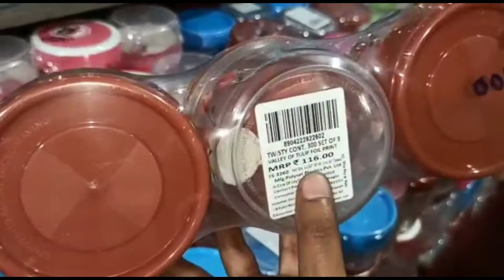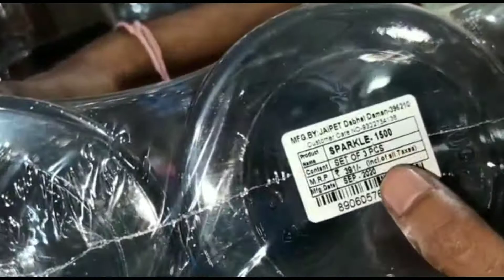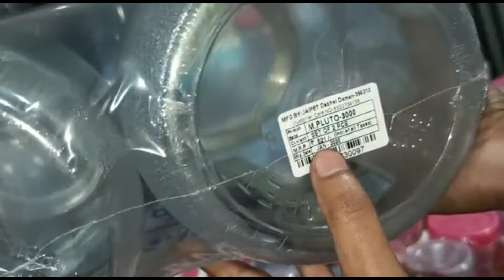Storage Containers @ Vizag Super Bazar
Hii all,

In this video I have showed you some storage containers for grocery items available @ Vizag Super Bazar .